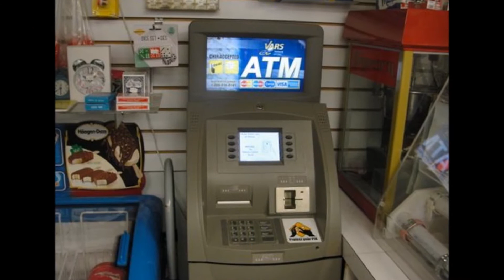Great Income Property in Mindemoya, Ontario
Retail Business For Sale In Central Manitoulin !
Located in the town of Mindemoya at the intersection of Hwy 551 and Hwy 542 this retail operation has 5 income streams: 1)fuel and propane 2) grocery, confectionary and lottery 3) ice cream parlor 4) laundry mat and 5) 3 residential rental units. All amenities of this expanding town which has become the hub of Manitoulin are in walking distance. The building is well maintained and upgraded, the lines to the gas pumps have also been upgraded to meet new codes and the property has undergone an environmental study with a clean bill of health. The sellers are willing to hold a mortgage on this turnkey retail business.